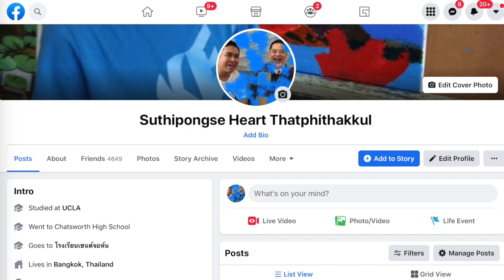Free Lunch Giveaway แจกข้าวกล่อง no.6